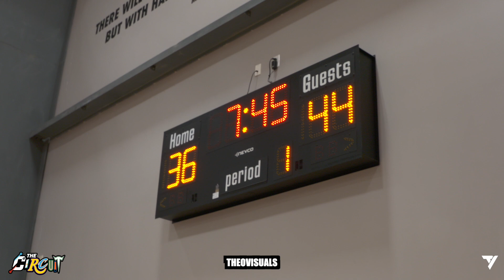Ja'Kobe Walter Kaden Cooper Noah Shelby Lee Dort | Adidas 3SSB | Team Trae Young vs Belmont Shore 22